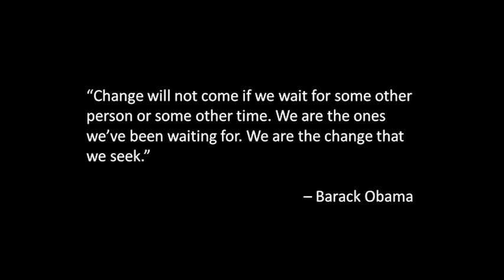The 48th Fighter Wing celebrates Black History Month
The 48th Fighter Wing celebrates Black History Month at Royal Air Force Lakenheath, England, Feb. 10, 2021. Black History Month is an observance of achievements by African Americans and a time for recognizing their role in U.S. history. (U.S. Air Force video by Senior Airman Rhonda Smith)